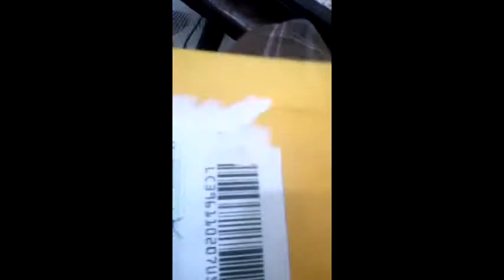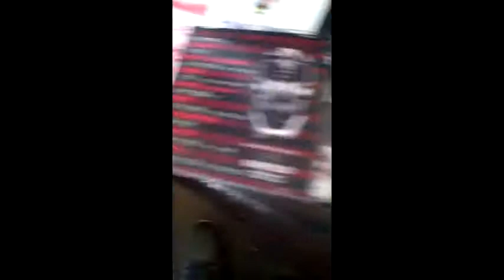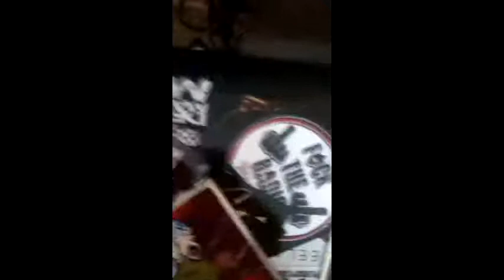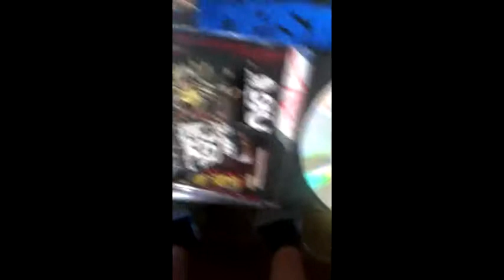D.LECTOR AMERICAS WORST NIGHTMARE UNBOXING VLOG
This Video Is An Unboxing Of D.lectors Album Americas Worst Nightmare you can download it for free from Datpiff or buy A phisical copy